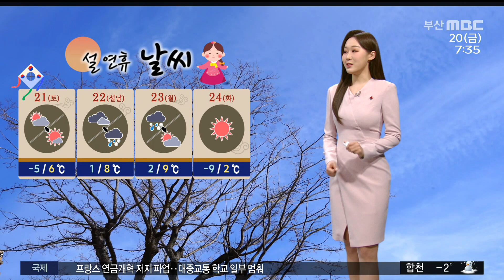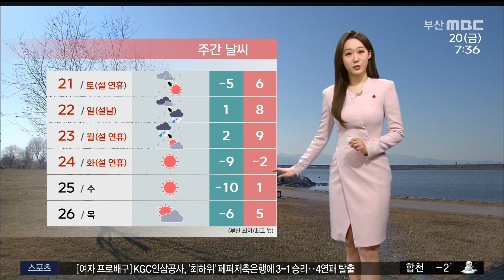날씨: 오후부터 찬바람, 기온 '뚝'...설날 비나 눈 (2023-01-20,금/뉴스투데이/부산MBC)